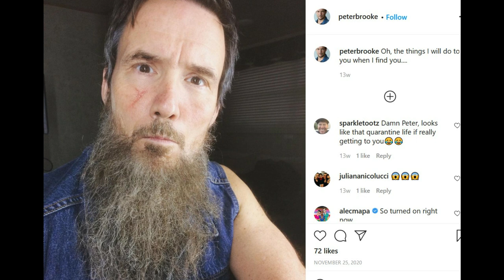Jeepers Creepers 4 | How Is NEW Character Connected To The Creeper?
Peter Brooke will be starring in Jeepers Creepers 4 as a character named Stu. However, could this be a fake name for a returning Jack Taggart Jr and the secret is being kept under wraps. If this character is named Stu though then could this be a relative of Scotty from Jeepers Creepers 2 or even Trisha? He could also be related to another past character or the opening victim played by Dee Wallace. The Creeper has a lot of enemies that have been waiting for it to awaken.